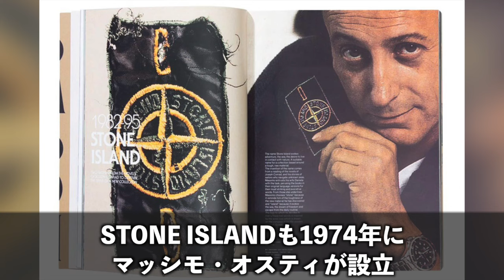[傑作] C.P.カンパニー × アシックス 初コラボスニーカーを徹底解説！| C.P. COMPANY ASICS GEL QUANTUM 360 Ⅷ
2007年から活動開始。自身の全ての曲の

2020年6月よりYouTubeにてVLOGを開始。